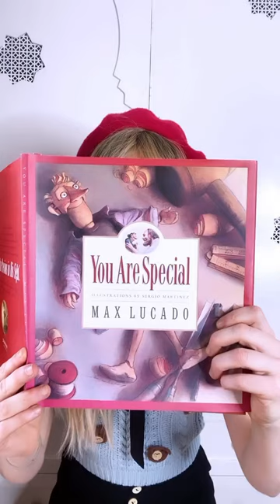Lindsey Stirling - writing music at home